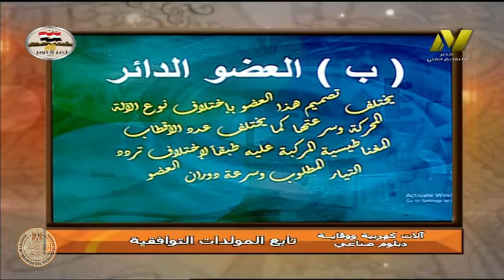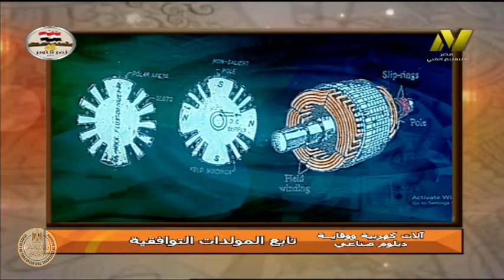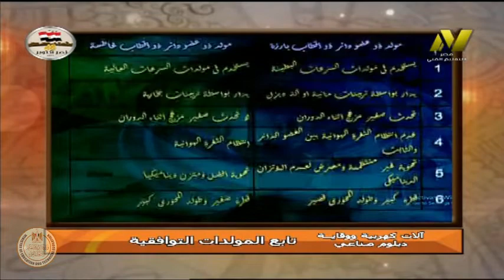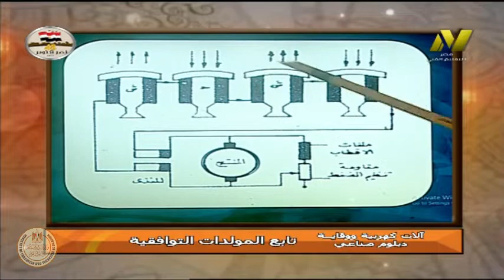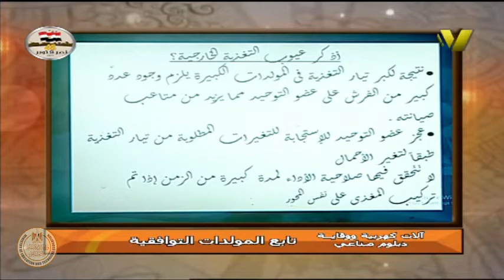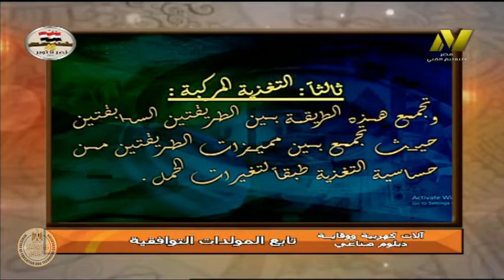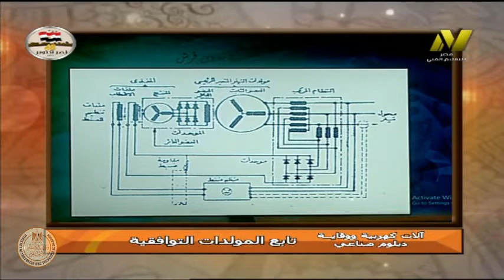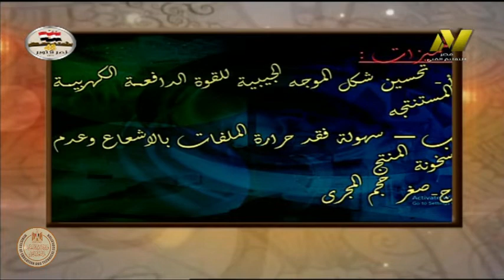الصف الثالث صناعى -تركيبات ومعدات كهربية - الات كهربية - المولدات التوافقية تابع - أ جمال عبد العزيز